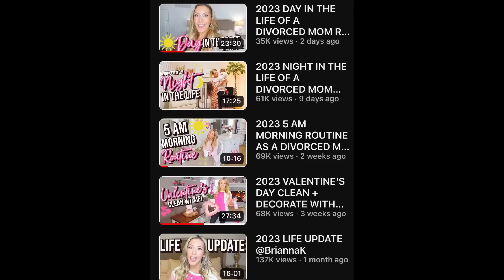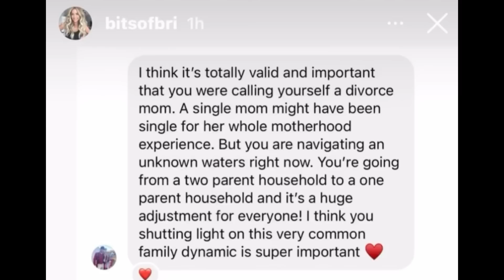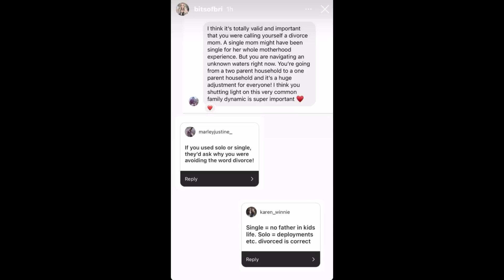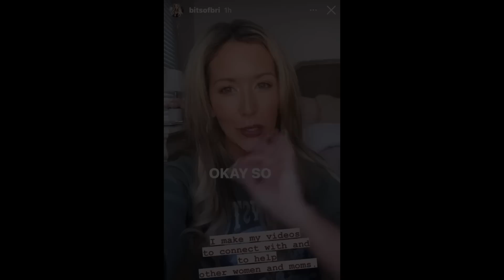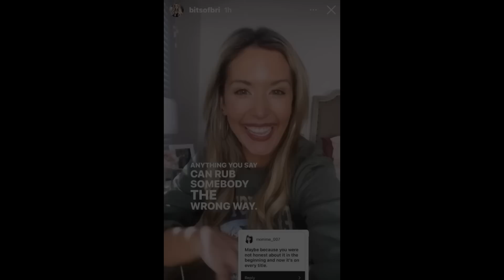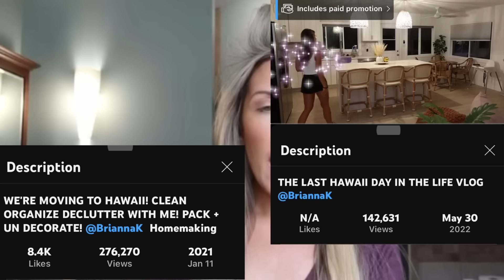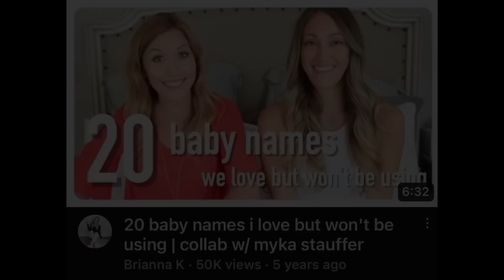Are Viewers Picking On DIVORCED MOM Brianna K?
Brianna K Drama | Youtuber Headlines Drama | Are Viewers Picking On Divorced Mom Brianna K?